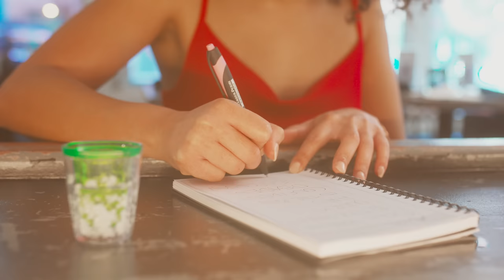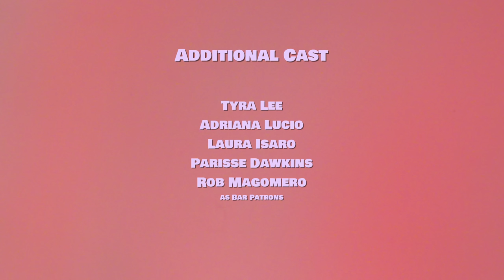4.4.4 Visual EP by Autumn Jones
NEW MUSIC VIDEO SHORT FILM!!! Listen to "4.4.4" on all Major Music Platforms TODAY!
Directed by Julian Jones
Cinematographer Marcel Lamar
The Smoke
Harun Bonnett on Drums
Derek Dupuis on Keys
Arkadiusz Prysak on Bass
Evan Beirne on Guitar
Cast
Joel Ramirez
Tyra Lee
Laura Isaro
Adriana Lucio
Parisse Dawkins
Rob Magomero